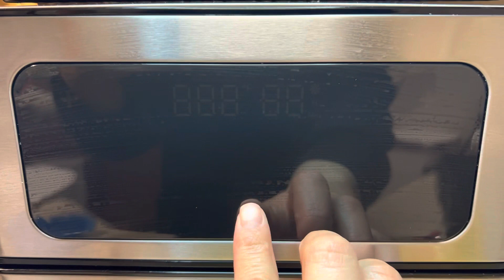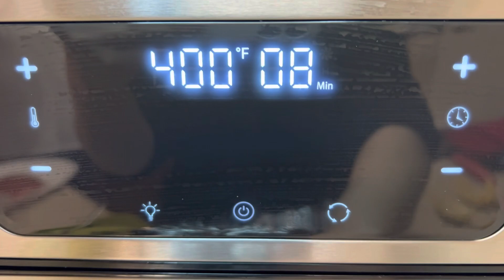Tilapia en la freidora de aire, recetas fáciles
Ingredientes

Tilapia
Cajun seasoning, condimento de Cajun